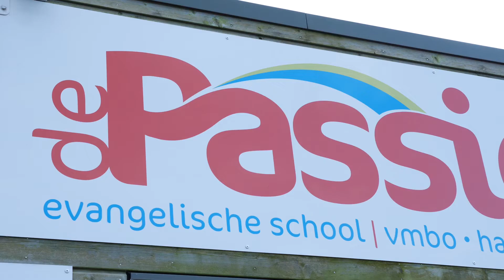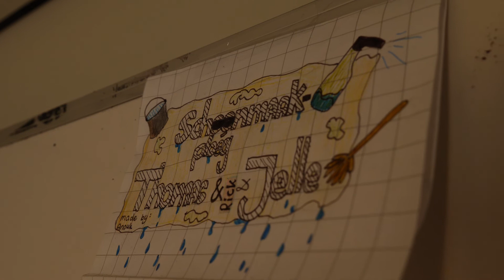DAGOPENING | KIES VOOR VRIJHEID #1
Het is in deze tijd allemaal een klein beetje anders, vandaar deze dagopening online! Veel kijk plezier, succes vandaag en tot morgen!